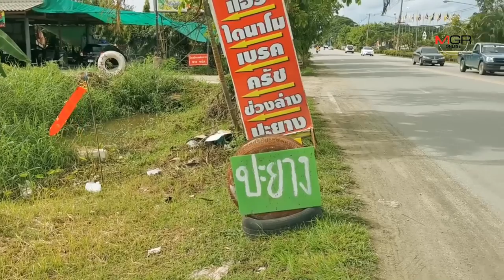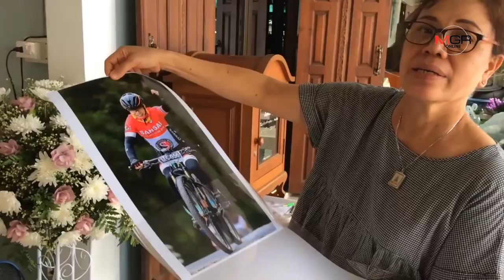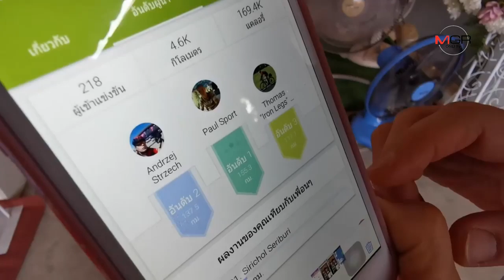ภรรยานักปั่นสันทรายเผยสุดเศร้าสามีรอดชีวิตเหตุ นศ.เมาซิ่ง4ปีก่อนแต่ล่าสุดยังมาถูกชนซ้ำสิ้นลม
ภรรยานักปั่นสันทรายเผยสุดเศร้าสามีรอดชีวิตเหตุ นศ.เมาซิ่ง4ปีก่อนแต่ล่าสุดยังมาถูกชนซ้ำสิ้นลม 30/07/2019